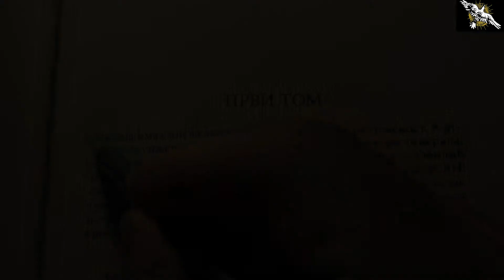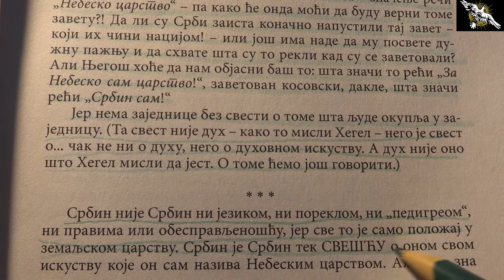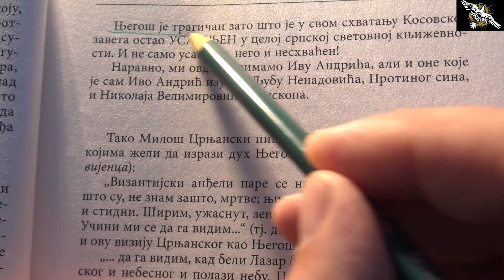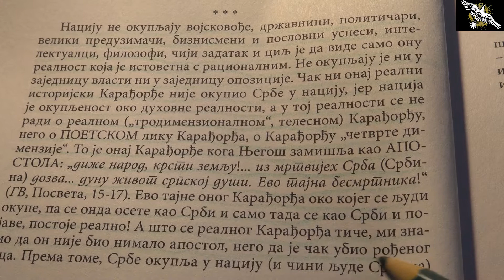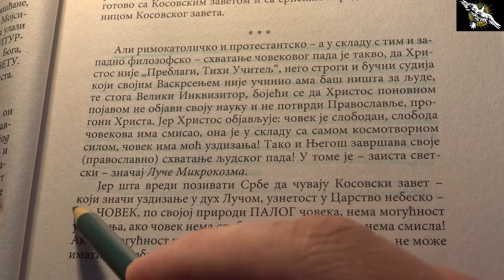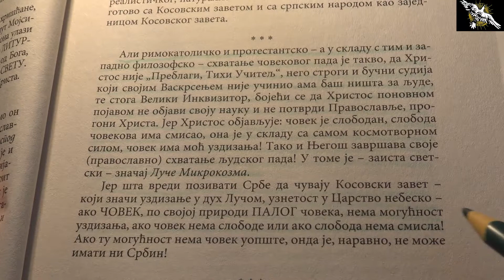Његош и Видовић са Србима у Косовском завету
Поводом стогодишњице од рођења и петогодишњице од упокојења Жарка Видовића, објављена је књига Срби и косовски завет у новом веку у издању Пријатеља проф. др Жарка Видовића. Овим видеом Благодарје се придружује неговању сећања и промоцији изузетног дела једног од наших највећих интелетуалаца двадесетог века.

Цена књиге је 800 динара.